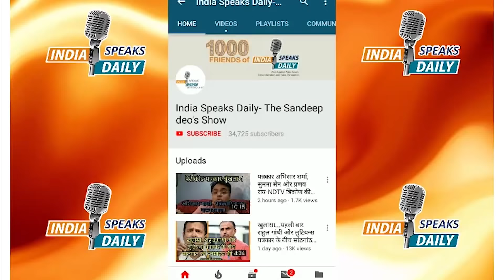झारखंड में बाबूलाल मरांडी के आने से आखिर कितनी मजबूत होगी BJP? Jharkhand news| India speaks Daily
Bank A/C
IFSC: HDFC0000708
BRANCH: GR.FL, DCM Building 16, Barakhamba Road, New Delhi- 110001
SWIFT CODE (BIC) : HDFCINBB